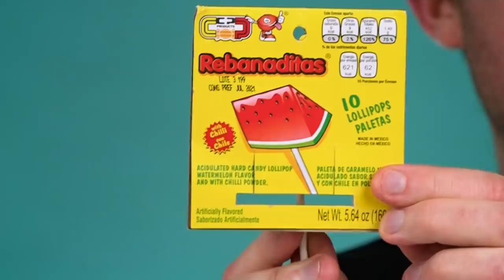Irish People Try Texas Candy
Irish People Try Texas Candy - look out for the Chamoy Pickle! MERCH MADNESS

Howdy, y'all? After a kind viewer sent us an intriguing selection of Texas candies and snacks, we knew we had to TRY them ASAP! But what's all this we hear about chamoy?! We sat down our lovely Irish People to see what they made of these Texas candies and snacks.

US Address:
TRY Channel
APW 4119337
5 South Main Street
Englishtown
USA

UK Address:
TRY Channel
APW 4119337
AddressPal
The Beacon
Mosquito Way
Hatfield
AL10 9WN